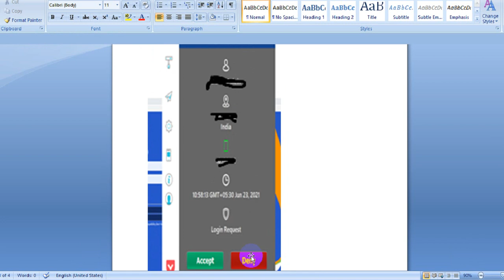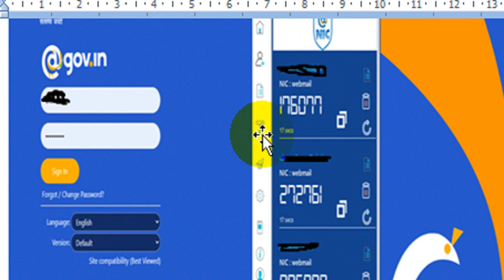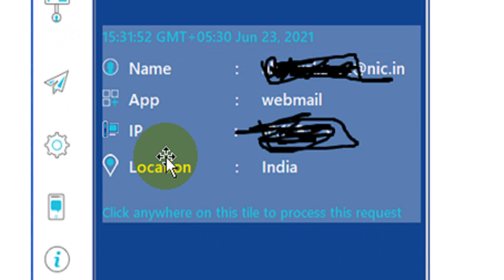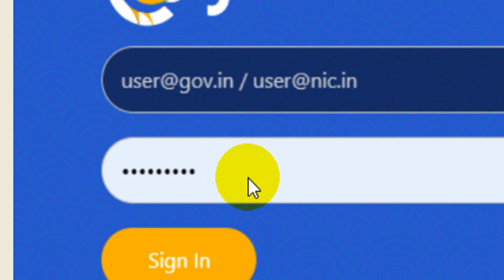Kavach Authentication- Notification Problem and its Solution.Pull Option and OTP Option in NIC Email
Kavach Authentication- Notification Problem and its Solution. Pull Option and OTP Option in NIC Email or Government Email to login successfully.

For adding one more level of security, Kavach Authentication has been introduced.

In earlier videos we have seen how to use Kavach Authentication application in both Desktop and Mobile versions.

But many of us faced the issue that Notification sometimes not come or comes very late and so we are unable to login into our email as timeout error comes which is irritating and frustrating.

But there are other two ways provided in Kavach Authentication application which we are generally not aware of and these ways are - Pull Option and OTP (Token) option which help us to access our government email without worrying for notification not came to our screen.

It is important to note that if you access your email id from more than one computer or system, you need to follow the same procedure in all the systems or computers. Otherwise timeout error will be shown to you in the system where you will not configure Kavach Authentication application.

In this video all the required steps have been covered for Android Kavach Application explaining the Pull option and OTP Token option.

Some of the queries answered in this video are -

4. What is two factor authentication?
5. What is 2 factor authentication?

And many other such queries.

kavach authentication app
kavach application
kavach for desktop
nic kavach android
kavach nic ios
kavach government email
technical basics
computer basics
computer knowledge
tips and tricks of computer